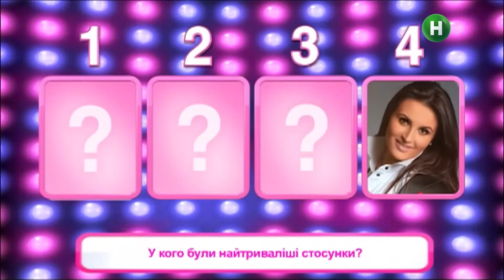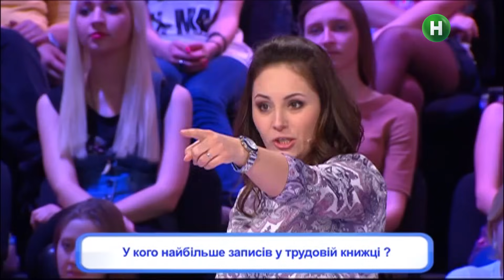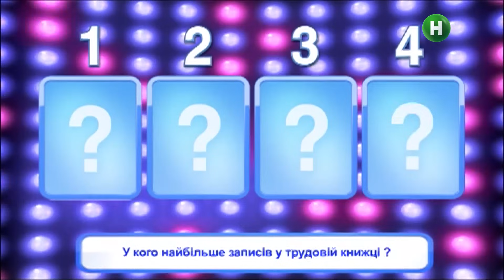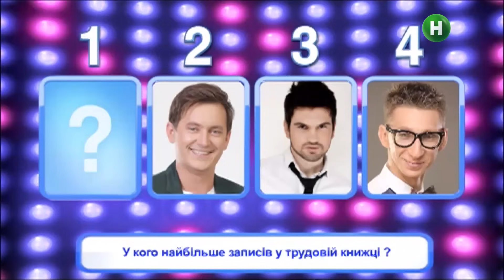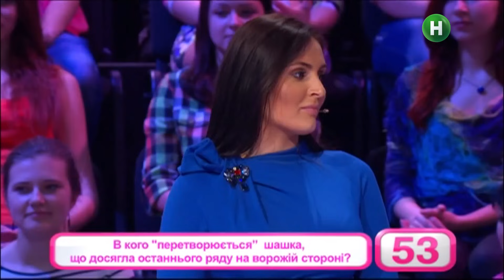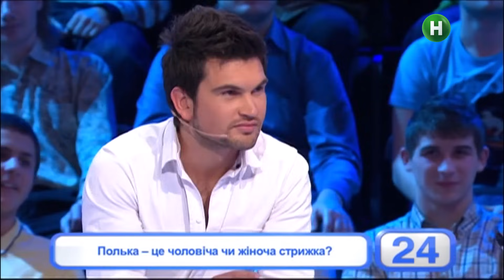Слава Соломка вивів із себе Ольгу Фреймут! – Хто зверху?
У шоу Хто зверху? чоловіча команда в складі Андрія Середи, Василя Бондарчука та Слави Соломки викличе на поєдинок Наталю Гордієнко, Дар’ю Малахову та Мілу Нітіч. Чи зможе жіноча команда взяти верх над чоловіками? Залишайся з нашим YouTube-каналом – поєдинок обіцяє бути запеклим.

Дві команди в проєкті Хто зверху? перевірять, хто краще знається на виконавцях та піснях. Наталка Гордієнко пройде дев’ять кіл пекла, аби показати пісню дуету НЕАНГЕЛИ Шури-мури, а Слава Соломка продемонструє неабиякий артистизм під час прослуховування пісні Тартак feat. Світязь Ні, я не ту кохав. Шоумен так захопиться, що виведе із себе Ольгу Фреймут! Хто ж здобуде перемогу в цьому раунді? Дізнайся просто зараз – дивись онлайн шоу Хто зверху? на YouTube.